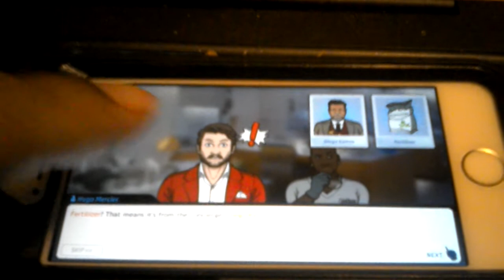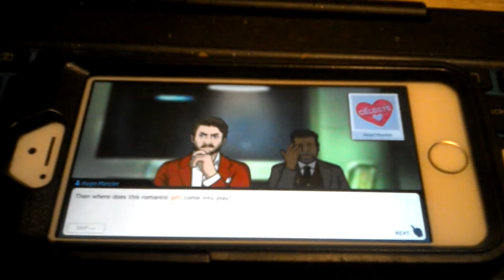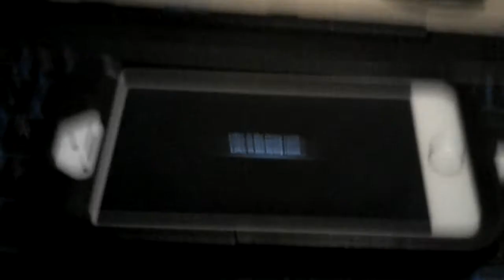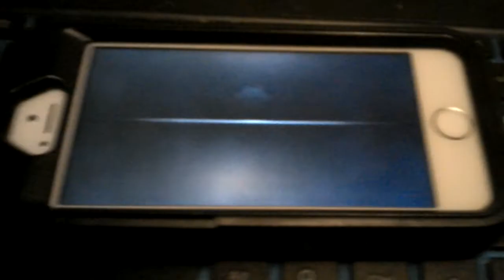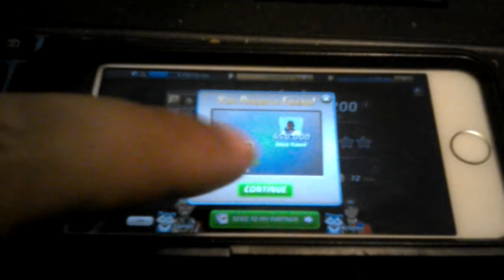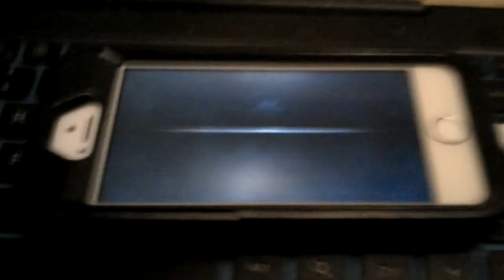Criminal case Paris city of romance case 14 out with a bang chapter 3